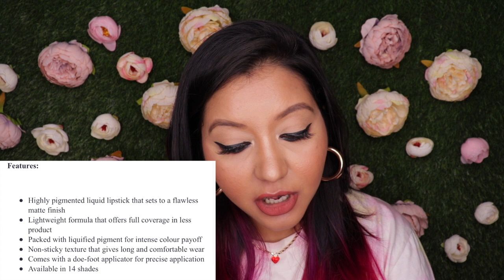Miss Claire Matte Power Lip Color Review & Lip Swatches || 22 Days of Lipstick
Hey Guys,

Welcome to Day 9 of 22 Days of Lipstick Series and today I’m lip swatching and reviewing the Miss Claire Matte Power Lip Color.

Lip Swatch: 01:20

Products used:

01
02
03
04
06
07
12
14